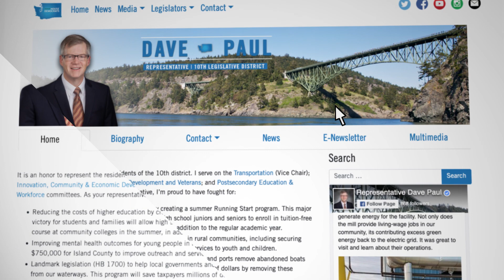Update on ferry workers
Rep. Dave Paul (D-Oak Harbor) talks about reforms to help ferries keep running.